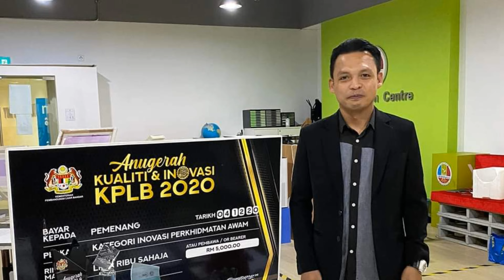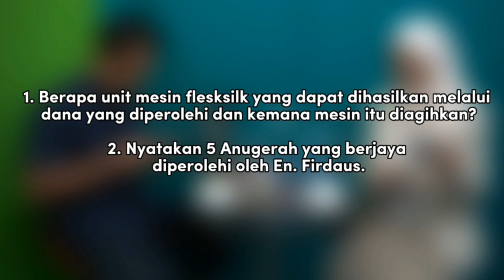Teh Tarik Talk (Ep.4)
Flexsilk adalah meja cetakan baju yang telah ditambahbaik fungsinya berbanding yang ada di pasaran. Ia juga telah memberi penyelesaian masalah kepada pengurangan ruang dan saiz serta menambah baik rekabentuk supaya ia lebih “mesra OKU” terutama golongan yang berkerusi roda dan mempunyai masalah ketinggian, termasuklah kanak-kanak.